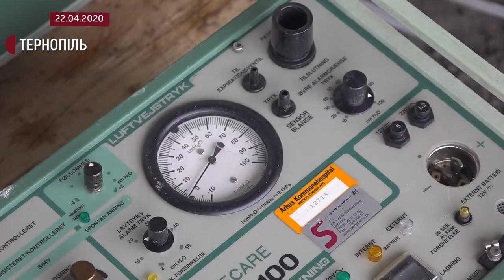Козівській районній лікарні передали два апарати штучної вентиляції легень